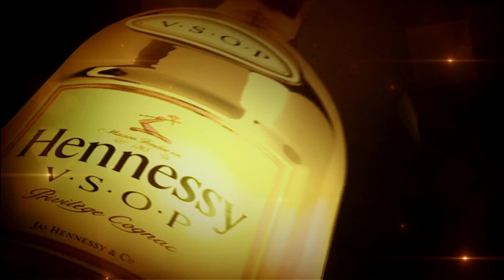Mr. & 鄭融 @ Club Lotus.Macau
27thMay 2011 Hennessy Artistry : MR. x 鄭融

Macau Club Lotus
澳門威尼斯人渡假村北翼五樓
Shop 3002, L5 The Grand Canal Shoppes, Venetian, Macau
訂座電話V.S.V.P (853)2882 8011